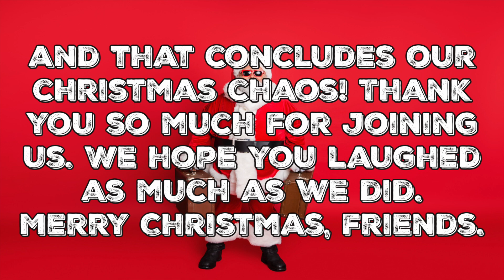31 Days of Goodbye FOREVER to 2020 with Thrift U DAY 27 Christmas Chaos Pt 2 Come to xmas with us!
Come hang out at family Christmas with us and meet some more of the gang. ;P This is just a standard chaos, so enjoy! haha